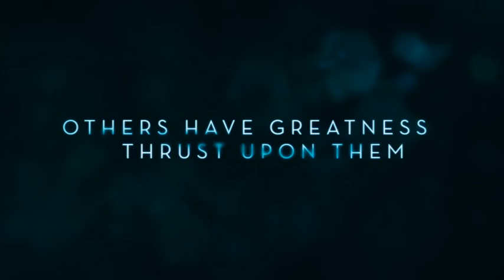The Kings Speech Official Film Trailer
Following the scandalous abdication of his brother King Edward VIII (Guy Pearce), Bertie (Colin Firth) who has suffered from a debilitating speech impediment all his life, is suddenly crowned King George VI of the United Kingdom. With his country on the brink of war and in desperate need of a leader, his wife Elizabeth (Helena Bonham Carter) seeks out the help of eccentric speech therapist, Lionel Logue (Geoffrey Rush). Based on the true story of King George VI, The King's Speech is the inspirational tale of one man's quest to find his voice.